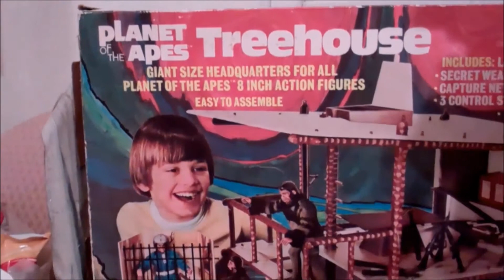Planet of the Apes MEGO Toys: An Appreciation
Clip from "Monster Party's" POTA episode.